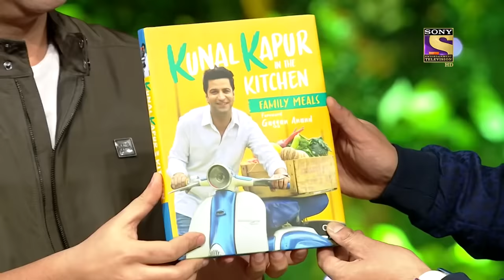किसने 'Langoor' के मुँह से छीन के खा लिया Banana? | The Kapil Sharma Show | Asli Ya Nakli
We bring to you the best and most precious moments from Kapil Sharma Show where various characters play well-known celebrities! So sit back and enjoy these comedy clips as they take you on a laughter ride.